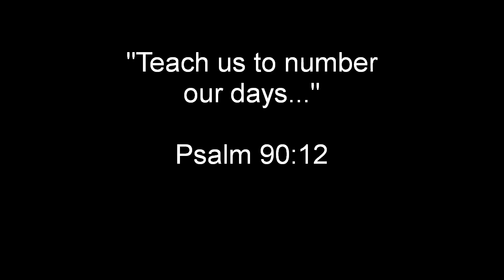Ray Keilty... Video 229... Numbers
We may have one day left to live or several thousands. What will you do with your day or days? You need to think because eternity looms in front of you...